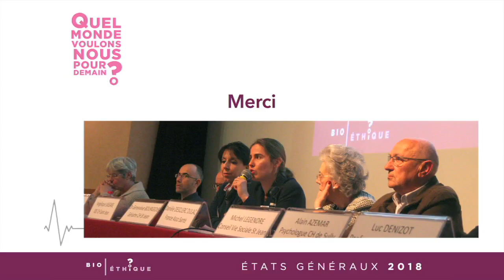Fin de vie - Ensemble des questions (45 min)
Table ronde ouvert au public sur la prise en charge de la fin de vie organisée par l'hôpital Saint-Jean de Briare (45) et la pastorale de la santé dans le cadre des Etats Généraux de la bioéthique lancée par le Comité Consultatif National d'Ethique.
26 avril 2018 à l'auditorium Jean Poulain de Briare (CSC)

Dr Geneviève BOURGEOIS, Gériatre au CH SAINT JEAN de Briare

Mme Danièle DESCLERC-DULAC, présidente de France Assos Santé, la voix des usagers pour le Centre Val de Loire

Michel LEGENDRE, Président du CVS de l’hôpital Saint-Jean et adhérent à l'ADMD Association pour le Droit de Mourir dans la Dignité